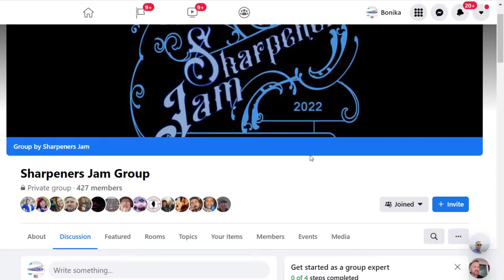Your Personal Invitation to the Sharpeners Jam 2022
Be a part of the oldest continuous event for shear and blade sharpeners. Learn ideas from other sharpeners and great education.

In person hands-on classes in Loganville, GA April 23-26, 2022. On-line presentations will be throughout that week, some live simulcast.

Free to participate in the April 24th simulcast and Sharpeners Jam Garage Sale and Vendor Room. Free to compete and vote on the Best Sharpening Idea